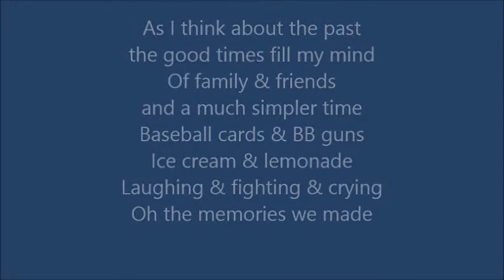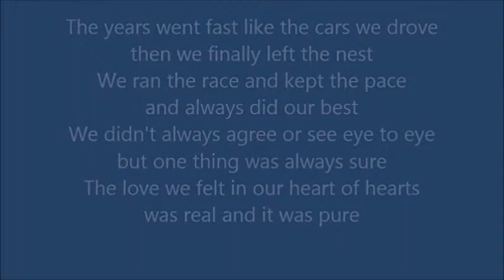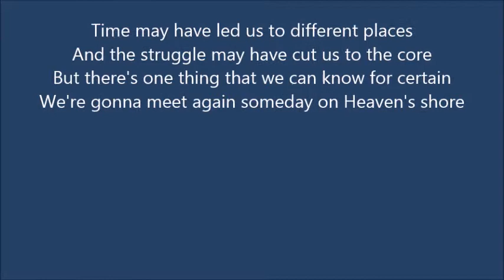I'LL ALWAYS REMEMBER (JEFF'S TRACK)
I'll always remember the first time that we met